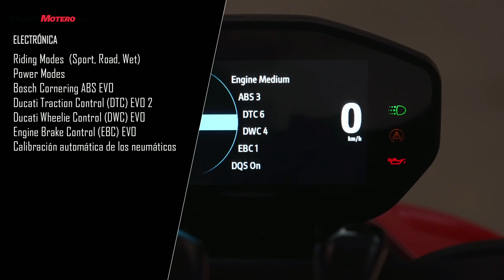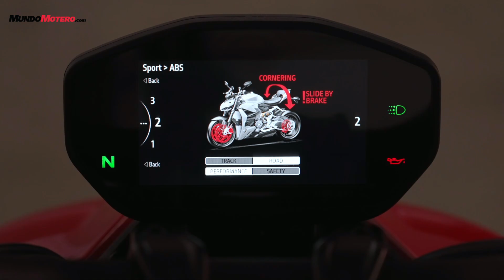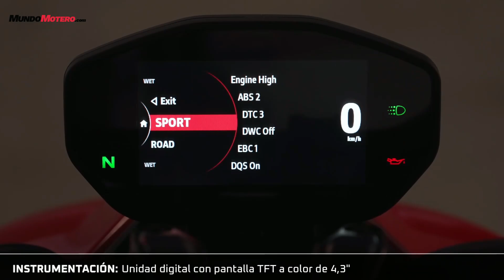Prueba Ducati StreetFighter V2 | Opiniones | Test review en Español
Probamos la Ducati StreetFighter V2, la naked deportiva de la marca italiana, tan atractiva, como potente y tecnológica.

ducati streetfighter v2 precio españa, ducati streetfighter v2 2023, ducati streetfighter v2, ducati streetfighter v4, ducati streetfighter v2 segunda mano, ducati streetfighter v2 cv, ducati streetfighter v2 sp, ducati streetfighter v2 opiniones, prueba Ducati StreetFighetr V2,